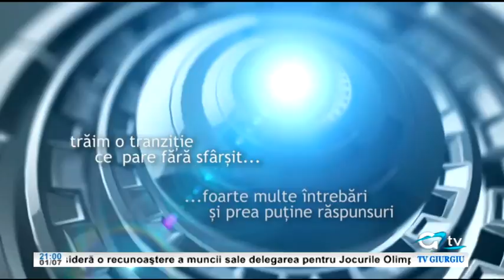01 IULIE CRONICA GIURGIUVEANA